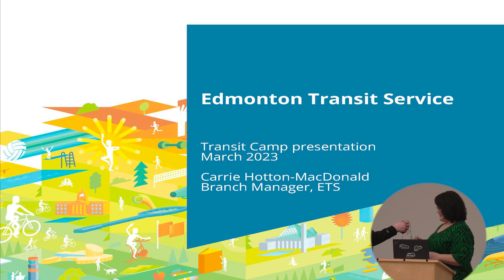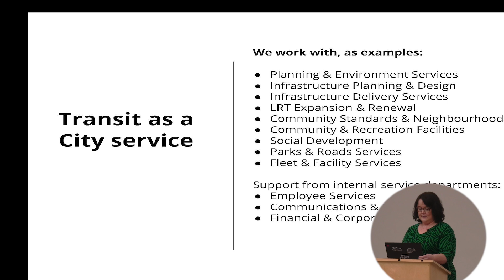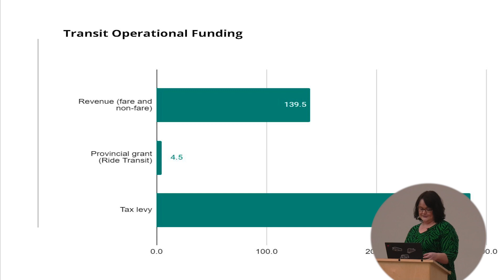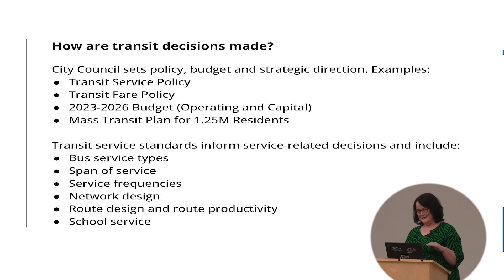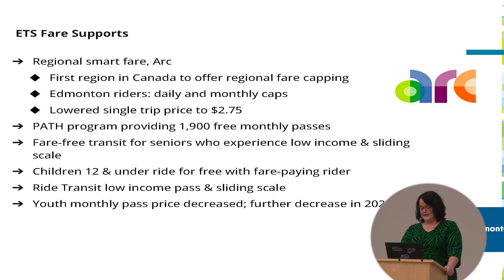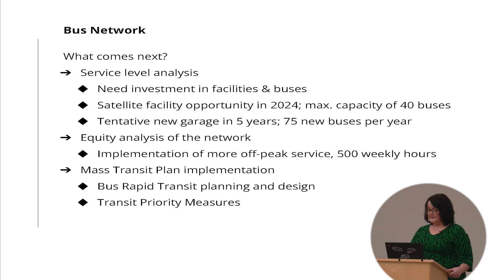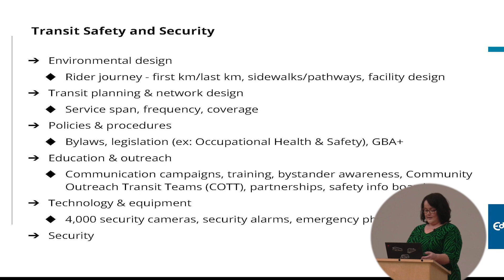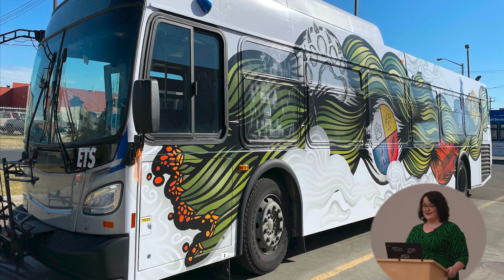Transit Camp - Carrie Hotton-MacDonald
Transit ridership in Canada remains below pre-pandemic levels, but Edmonton has been ahead of the pack in terms of recovery, and ETS reported a return to 2019 ridership numbers in January.
Carrie Hotton-MacDonald, branch manager for the Edmonton Transit Service, joined us to share an overview at Transit Camp 2023.

Together, we can build a better public transportation system for everyone.
You are invited to be a part of a community conversation learning about the challenges and opportunities facing public transit in Edmonton.
There have been major changes over the past year to public transit. How are we doing?
* Has the Bus Network Redesign proved successful?
* Are people returning to public transit post-covid?
* How are safety concerns on the LRT being addressed?
* How can we grow public transit ridership, reduce traffic, and meet our climate goals?
* What investments were made in the 2023 municipal budget?
* Is there a future for public transit in the age of Uber, Google and Elon Musk?
We expect that these learnings will be an opportunity to learn, connect, and advocate with other public transit users. Our goal is to get organized and build a better transit system for all riders! Raise your voice!

Convened by Ward papastew City Councillor Michael Janz, in partnership with many others including ATU 569, University of Alberta Sustainability Council, Climate Justice Edmonton, Migrante, Working Families Edmonton, Edmonton District Labour Council, the Parkland Institute and many more.

michaeljanz.ca/transitcamp2023 for more info.